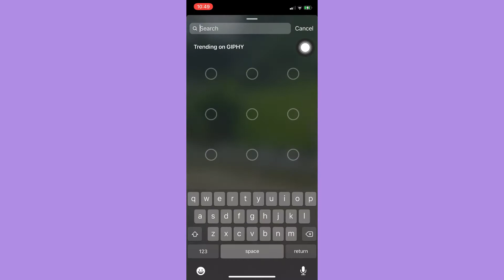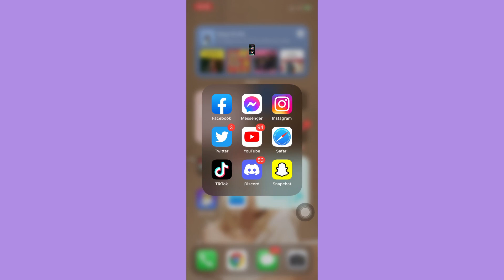How to Add Gifs to Instagram Reels Videos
Learn How to Add Gifs to Instagram Reels Videos

In this video, I will show you‎‎‏‏‎ ‎how to add gifs to instagram reels videos